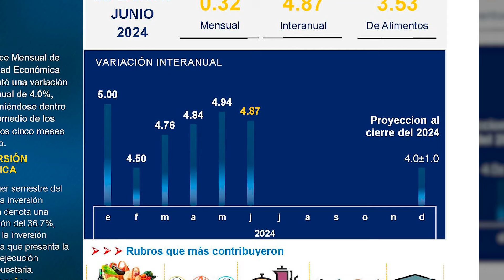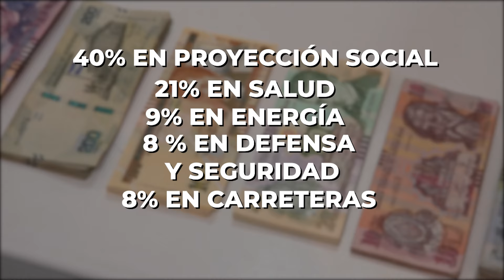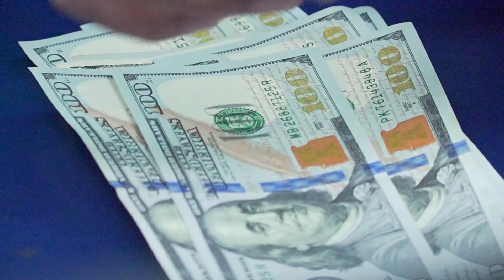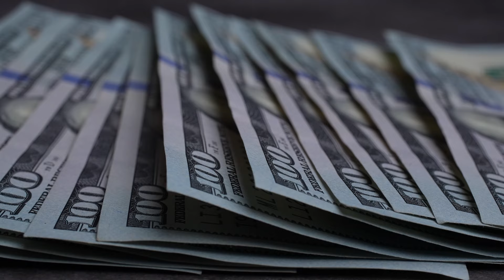2024 cerrará con una baja inversión extranjera, según empresariado